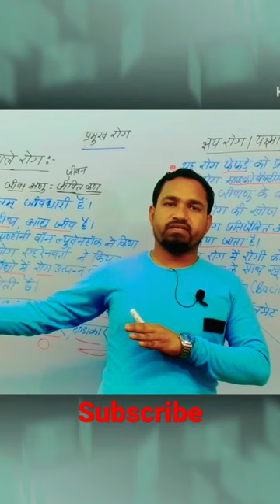Biology experts super academy by Priy sir